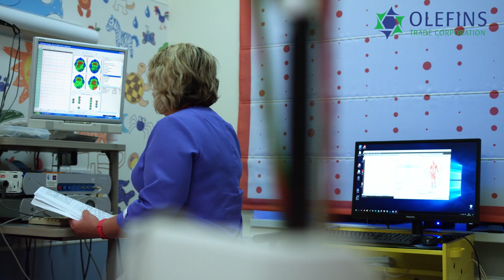Public Address System/PA System/Sound System-পাবলিক এড্রেস সিস্টেম/পিএ সিস্টেম/ সাউন্ড সিস্টেম কি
Public Address System/PA System/Sound System-পাবলিক এড্রেস সিস্টেম/পিএ সিস্টেম/ সাউন্ড সিস্টেম কি এর কেন এটি আমরা ব্যবহার করবো, এই নিয়ে আজকের আলোচনা। PA System মূলত ব্যবহার হয় নানান গুরুত্ব পূর্ণ স্থাপনায়। আজকের আলোচনায় আমরা কিছু বিষয় আলোচনা করেছি। আরো বিস্তারিত জানতে আমাদের সাথে সরাসরি যোগাযোগ করুন অথবা দাম জানতে লিংকে ক্লিক করুন।